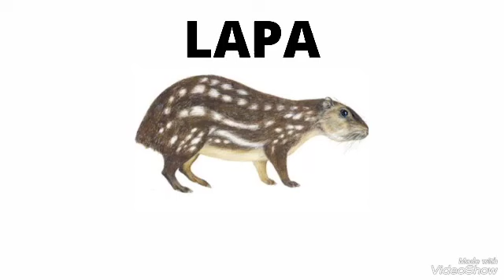Datos impecables 07/09/2023 Lotto Activo la granjita chance con animalitos granja millonaria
para mañana tenemos los mejores pronósticos para que le den duro a las bancas está lapa y cerdo lotto Activo la granjita chance con animalitos granja millonaria tenemos el camello y venado suscribete a mi canal compartalo dale like suerte